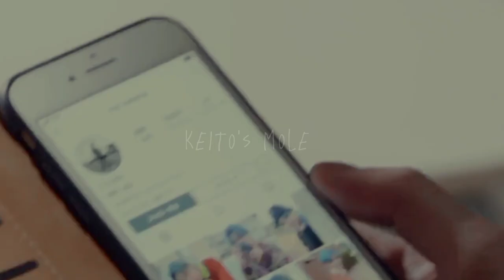👑ikemen turns into BL main character | Cool Boys Only High Actors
Ichinose Rui to Yanase Ju
Wakabayashi Takumi to Amano Yashiro
Todo Leon to Satoshi Onoe
Jinguji Genjirou to Nagase Yuma
Miyazawa Sora to Aome Mitsuru

Drama where all of them are acting together in: Cool Boys Only High

BL Dramas they're in:
Senpai Danjite Koidewa!
Kamisama no Ekohiiki
Ameiro Paradox
Kimi ni koto Dake Mite Itai
Eien no Kinou